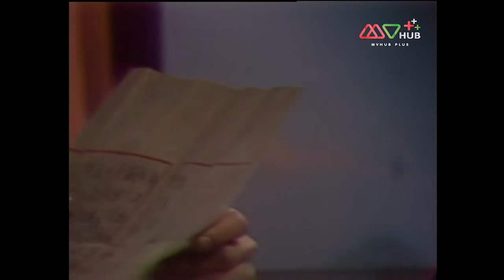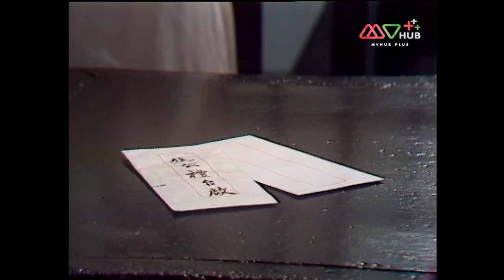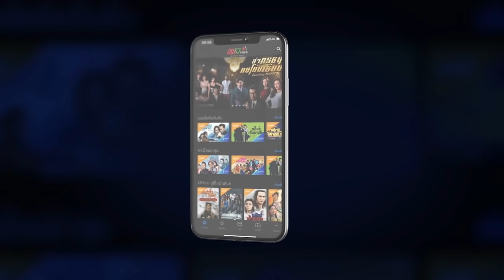เพ็กฮ้วยเกี่ยม ดาบเลือดสะท้านแผ่นดิน [ พากย์ไทย ] l EP.5 l TVB Thailand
ในช่วงปลายราชวงศ์หมิง อ้วงเซ่งจี่ ทายาทของแม่ทัพผู้ภักดีต่อแผ่นดินเติบโตขึ้นโดยได้ศึกษาวิชาบู๊จากยอดคน อ้วงเซ่งจี่ได้รู้จักกับอุนแชแชหญิงสาวจากครอบครัวของชาวยุทธที่มีเบื้องหลังความแค้นอยู่กับเทพบุตรงูทองโดยมีเรื่องราวของการแย่งชิงขุมทรัพย์และคัมภีร์วิชา จากการที่อ้วงเซ่งจี่เอข้าไปเกี่ยวข้องในครั้งนี้ทำให้เขาได้พบเบื้องหลังของความรัก ความแค้น ที่ซ่อนเรื่องราวเอาไว้มากมาย

นำแสดงโดย :  หวงเย่อหัว, จวงจิ้งเอ๋อ, เหมียวเฉียวเหว่ย, อู๋ฉีหัว, เหมาซุ่นเหวิน, เฉินซิ่วจู